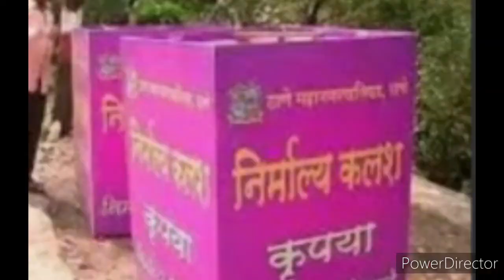गणेशोत्सव 'पर्यावरणपुरक !' ,नव्या संकल्पाचा श्रीगणेशा